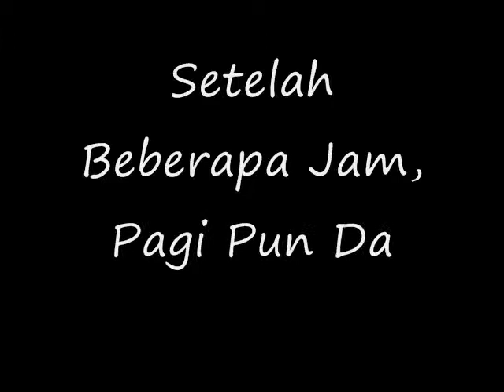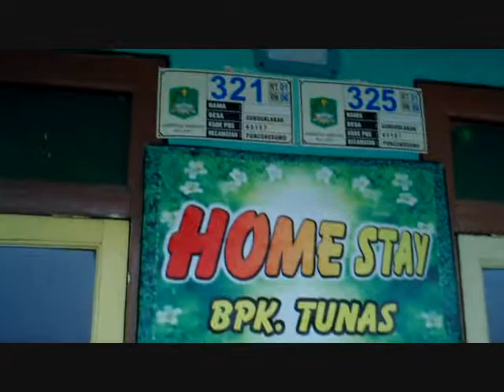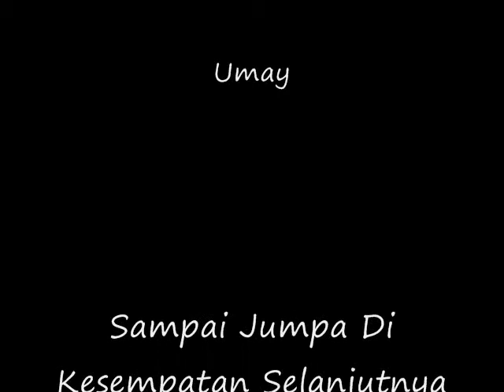De Rio Kazuma Video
Video menggunakan handcam oleh De Rio Kazuma